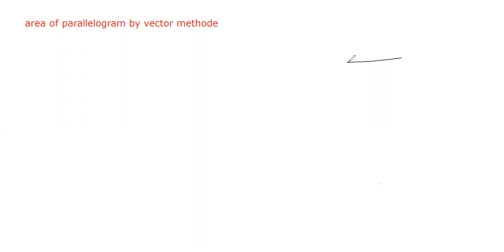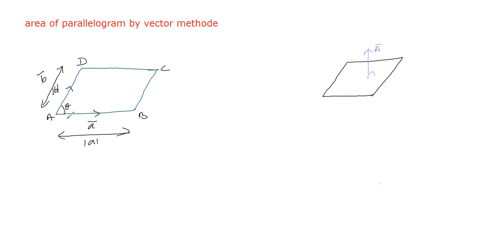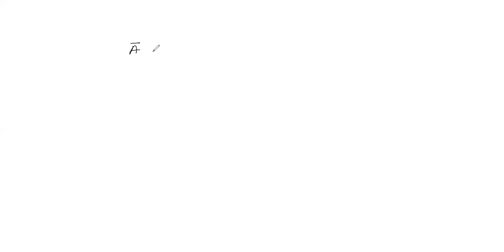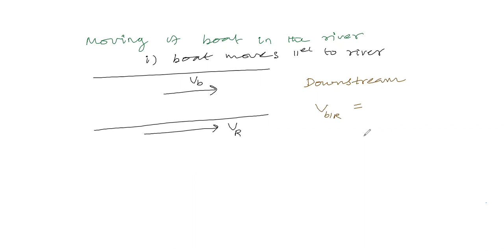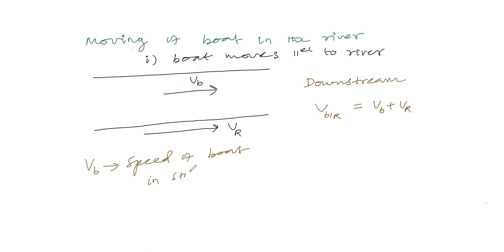vector part 11 area of parallelogram in vector method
for jee and neet concept in vector